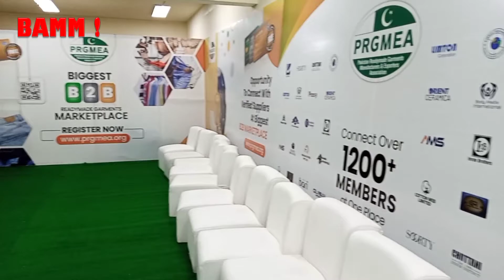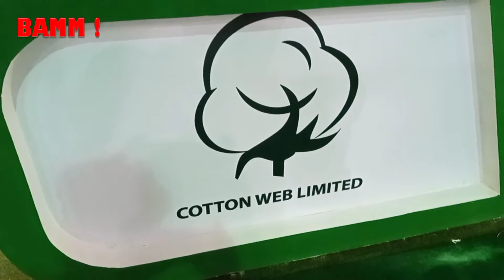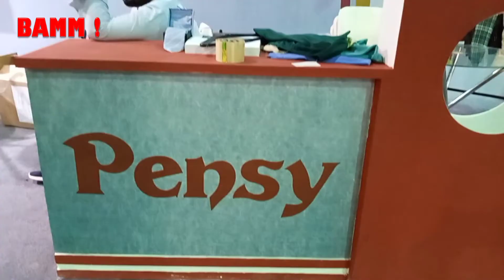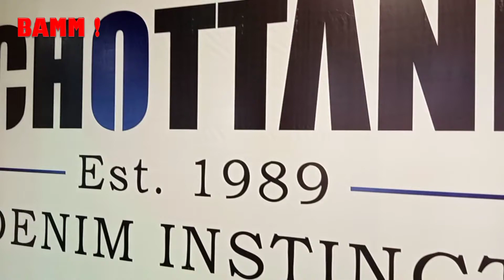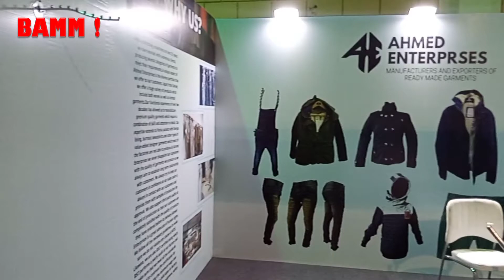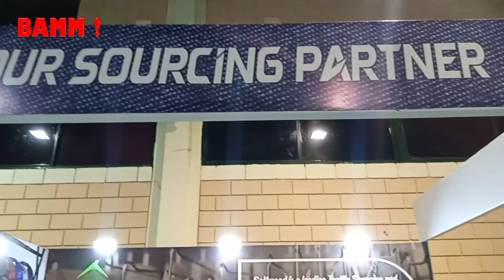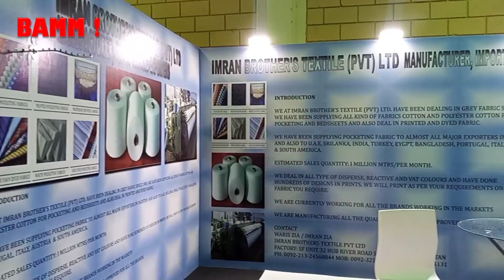BAMM! EP 300: PRGMEA PAVILION @ TEXPO 2023 - BTS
Behind the Scene with Kamran Jawaid Aziz

PRGMEA is Pakistan's leading Textile based trade body under licensed by Ministry of Commerce in collaboration with Trade Development of Pakistan - TDAP.